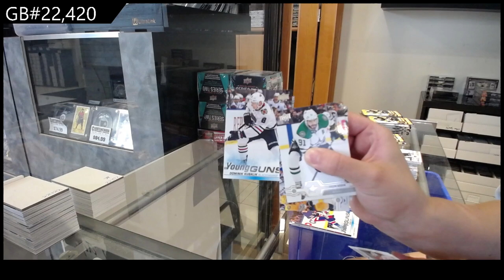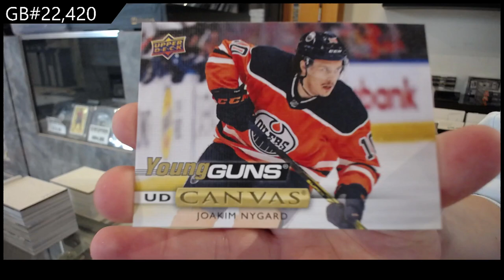2019-20 Upper Deck Series 1 Hockey 4 Box Blaster Break - CNC GB #22,420